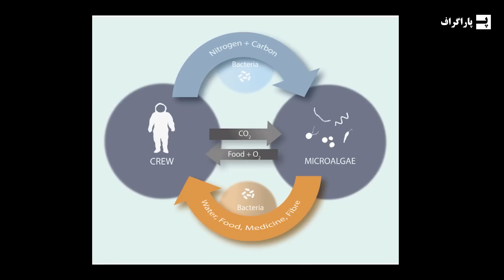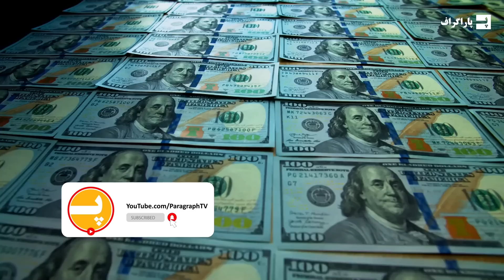چطور فضا رو مستعمره خودمون بکنیم؟ شهرهای فضایی چطوری اند؟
تصور کنید یک فضاپیمای بزرگ مثل یک شهر چندطبقه تو فضا شناوره. یک روز انسان ها چنین فضاپیما چندصد کیلومتری رو میسازن. به نظر نمیرسه که اگه روزی به چنین تکنولوژی برسیم، دیگه توی منظومه حرکت کنیم، احتمالا به سیارات خارج از منظومه خورشیدی میریم. اما نزدکیترین منظومه به ما حدود 4 سال نوری فاصله داره و خیلی زیاده. در چنین حالتی برای رفتن به چنین منظومه ای، احتمالا یک شهر شناور تو فضا میسازیم که به سمت سیارات دیگه حرکت می کنه. اما در آینده احتمالا دور که چنین پیشرفتی بکنیم، سفر انسان به فضا با چه شکل سکونتگاه هایی همراهه؟ چطور میتونیم توی چنین فضاپیماهایی زندگی کنیم؟